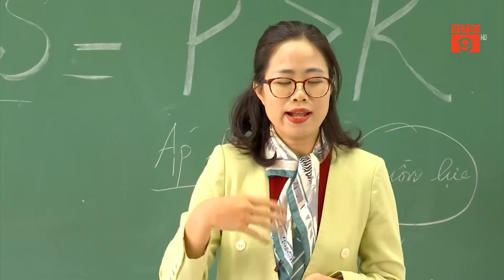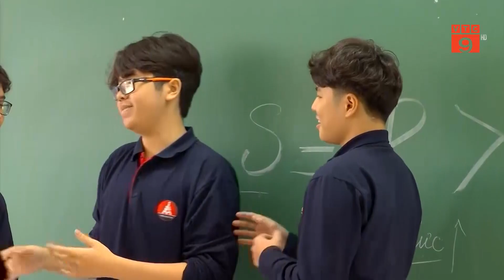GIÚP HỌC SINH XÂY DỰNG KỸ NĂNG ỨNG PHÓ VỚI CĂNG THẲNG | VTC9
VTC9 | GIÚP HỌC SINH XÂY DỰNG KỸ NĂNG ỨNG PHÓ VỚI CĂNG THẲNG